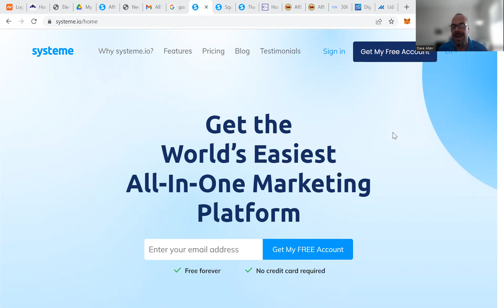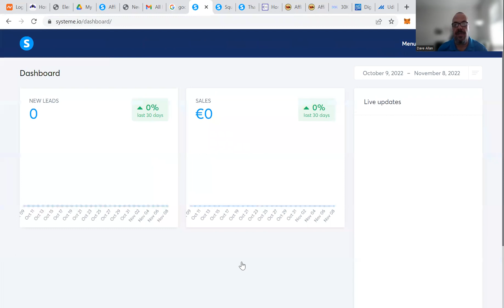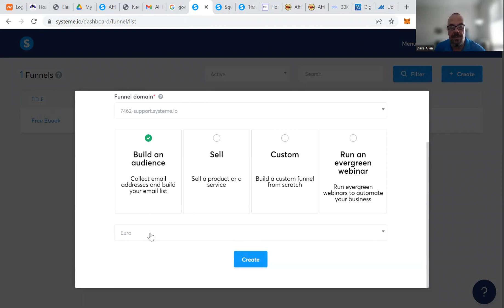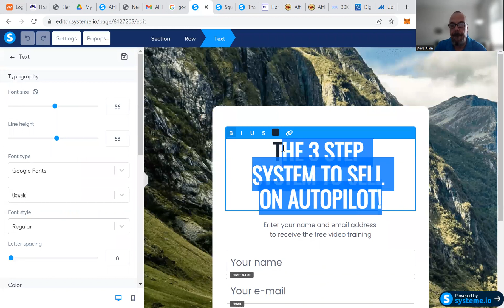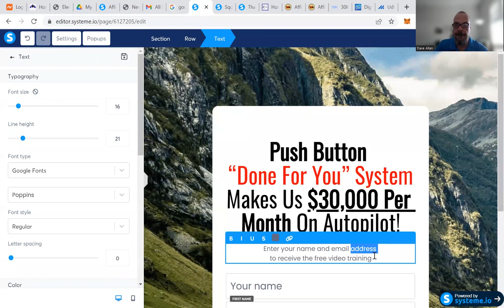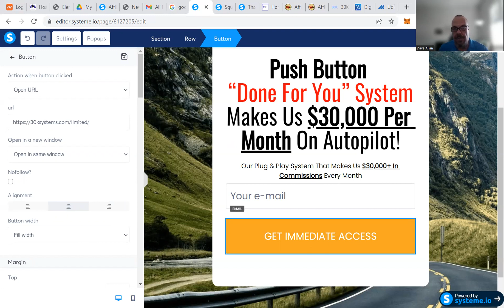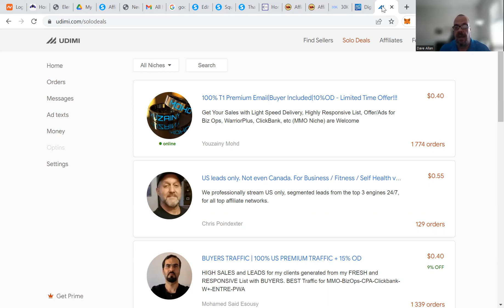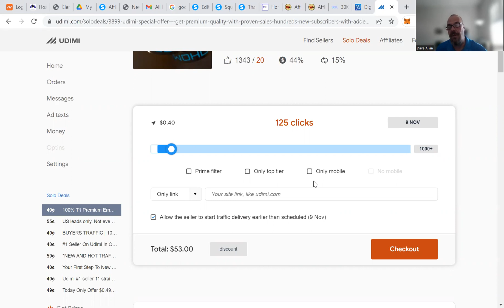The Best Affiliate Marketing Funnel Builder Available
Are you looking for a great affiliate marketing funnel builder? Look no further! In this video, I'm sharing with you The Best Affiliate Marketing Funnel Builder Available. This funnel builder is the perfect tool for beginner and experienced affiliates alike.

This funnel builder makes it easy to create an affiliate marketing campaign, track your progress, and measure your results. It's the perfect tool for beginner affiliates and experienced affiliates alike. So don't wait any longer, go download The Best Affiliate Marketing Funnel Builder Available today!